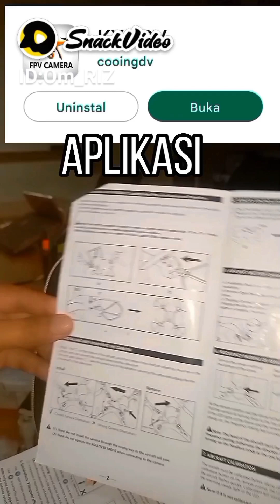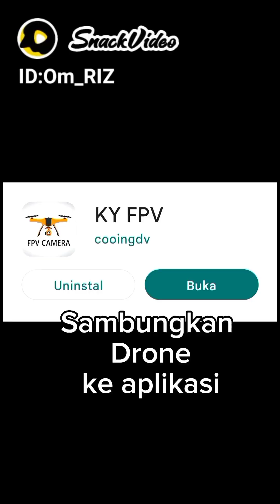Review Drone Bagus murah 400 ribuan